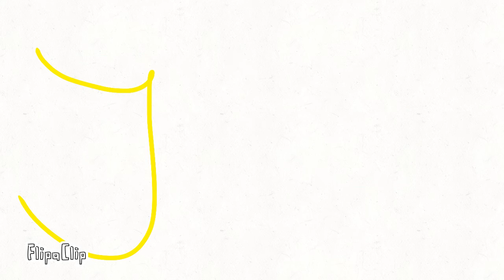Close up meme